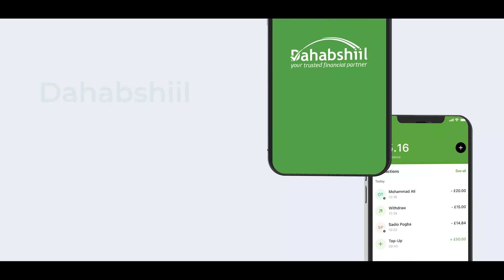Boqorka Guud Ee Beelaha Waceysle Abgaal, Boqor Cabdullaahi Geeddi Shadoor